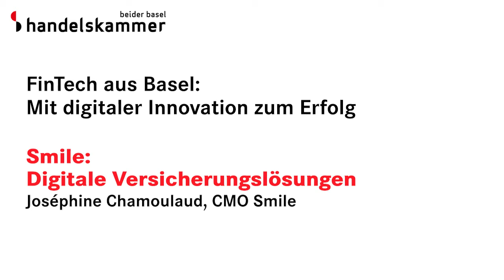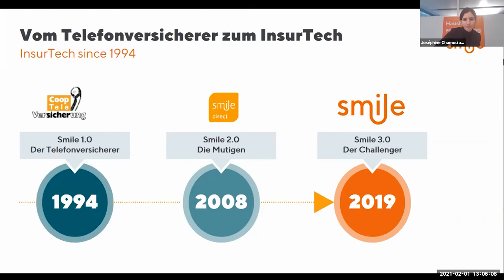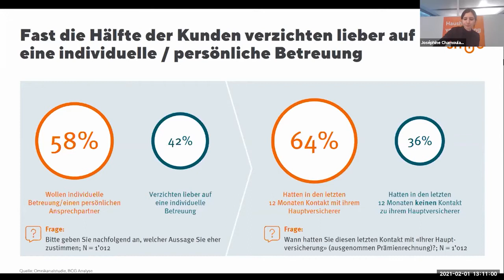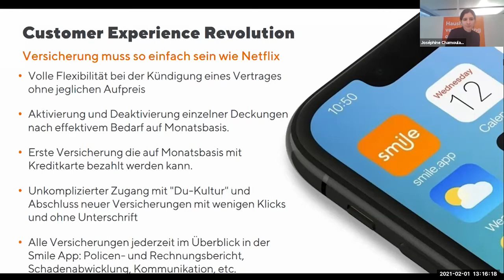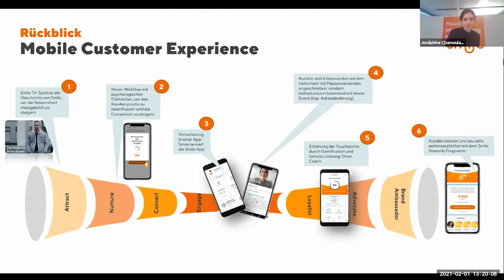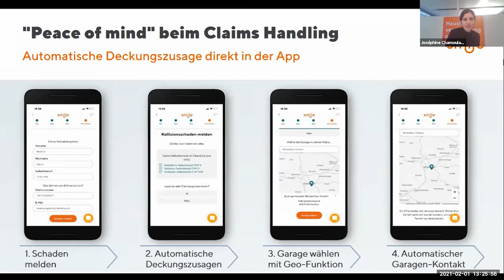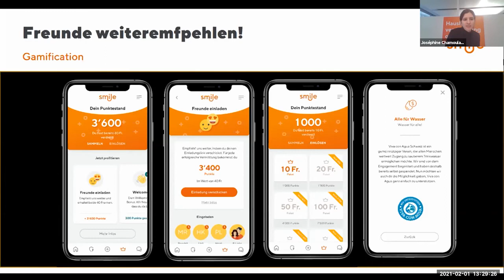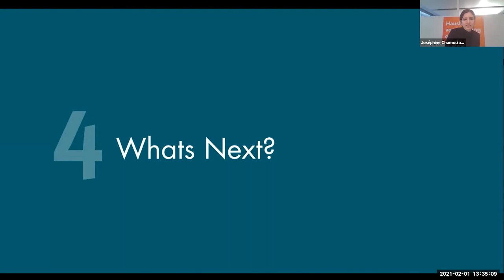Webinar: Smile - Digitale Versicherungslösungen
Die Basler Finanz- und Versicherungsbranche hat in den letzten Jahren einiges in digitale Innovation investiert. Entstanden sind mehrere Apps, die den Kontakt mit den Kunden erleichtern, aber auch interne Prozesse vereinfachen. Mit unserer Webinar-Reihe möchten wir Ihnen ein paar dieser FinTech-Entwicklungen zeigen. Wir geben Ihnen einen Einblick in die Funktionsweise und den Entwicklungsprozess solcher Apps. Sie haben die Möglichkeit, sich in wenigen Wochen einen Überblick über die regionale FinTech-Szene zu verschaffen und Ihre Fragen direkt einzubringen.

Das Thema dieses Webinars:
Smile: Digitale Versicherungslösungen mit Joséphine Chamoulaud, CMO Smile